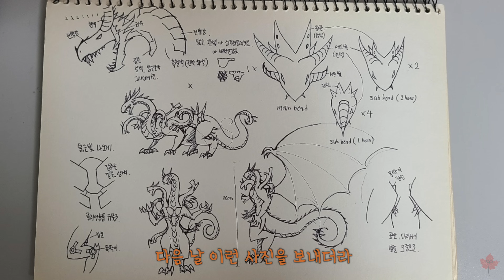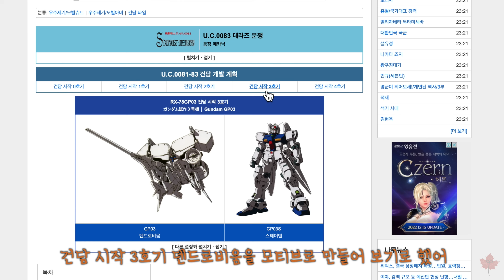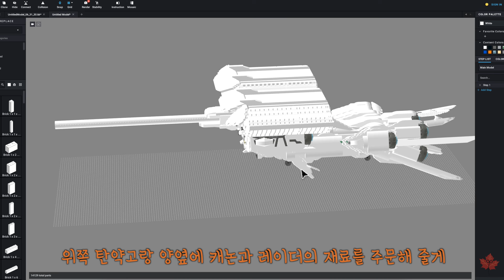레고 정상결전